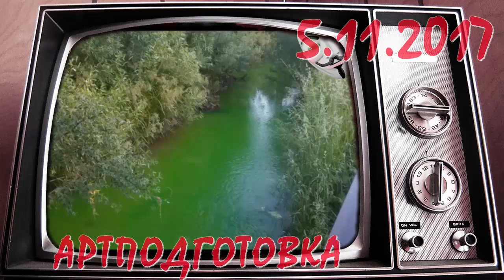Артподготовка. Мальцев, ответы на вопросы. Плохие новости от 24-06-2016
Вячеслав вы как всегда правы!?
Путинская банда с каждым днем все больше погружает Россию... в страну апокалипсиса и хаоса, держа свой народ за стадо тупорылых свиней и духовных терпил. Астахов - такая же мразь, как и вся Вовина банда, которая доживает свои дни. Все получат свое... либо тюрьма, либо казнь. Все временно, как и бандитская власть Путина, неприлично затянувшаяся на 17 лет. Надеюсь, что они все еще поплавают... членораздельно. Слава, знай, что мы с тобой! 5.11.17
ARTPODGOTOVKA АРТПОДГОТОВКА 5.11.17 Не ждём, а готовимся!